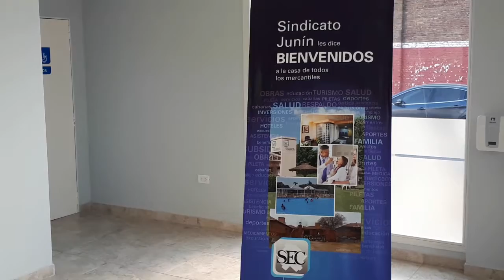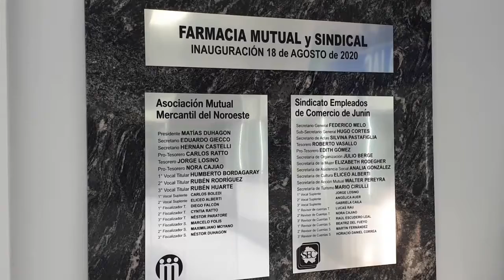FARMACIA SINDICAL - INAUGURACIÓN - INTENDENTE PABLO PETRECCA